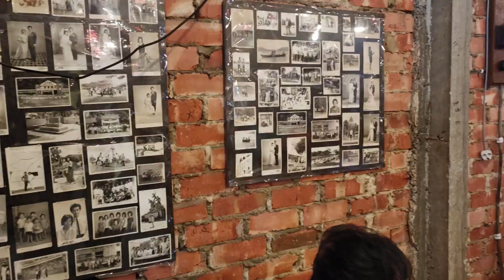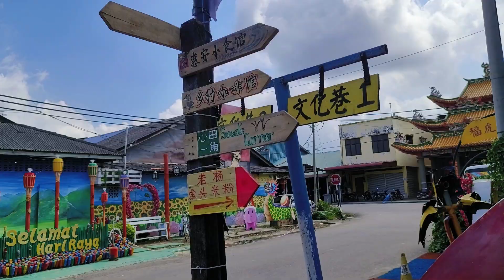【马来西亚旅游】【旅程记录】边佳兰古来一日游❤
🔥 咨询/预订:
【The Story Vacation Sdn. bhd】
(Mon-Fri 9am-6.00pm | Sat/Sun/Public Off)
公司详情🔎:
✔️ (正规执照旅游有限公司)